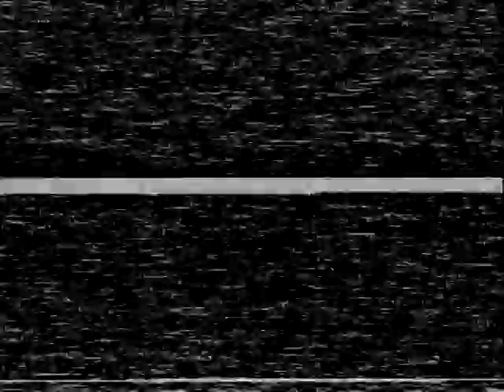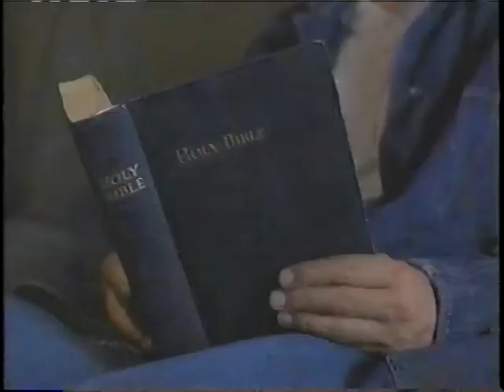Tony Bruno and Joan Jett (Rockin' The Rockies, Telluride, VH1 Special, Part 4)